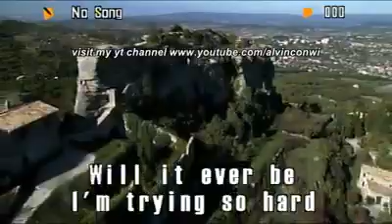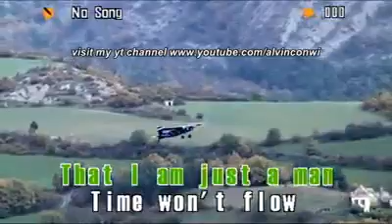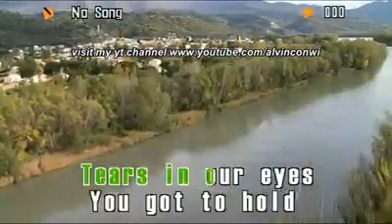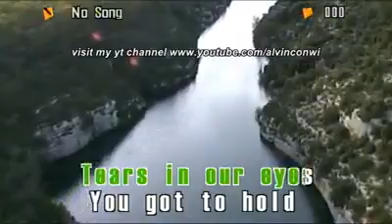High -The Speaks Videoke 🎤